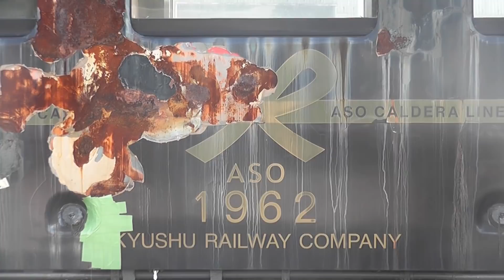【鉄道PV】 本当のサヨナラ 観光列車「あそ１９６２」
2010年12月に惜しまれつつ引退した観光列車あそ１９６２。それから8年余りの歳月をひそかに過ごしていたキハ28-2401とキハ58-139のペアは、小倉総合車両センターの解体線で屍となる日を待ち続けていました。
車体はボロボロ、もう決して走ることも出来なくなった懐かしの観光列車に最後の挽歌を贈りたいと思います。

前半は小倉「工場まつり」（2018年10月14日）で撮影した最後の本当の雄姿。そして後半は2010年12月にyoutubeで投稿した「【鉄道PV】あそ1962 LastYear2010」を再投稿しています。2010年当時の楽曲は坂本冬実さんによるものでしたが、現在全世界でブロックされてしまうためビリーバンバンさんによるものに代えました。